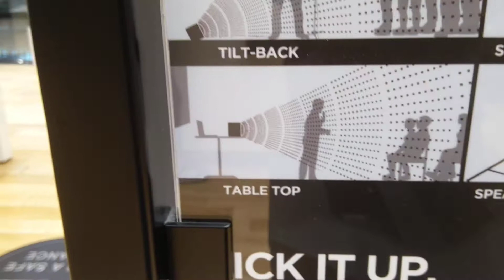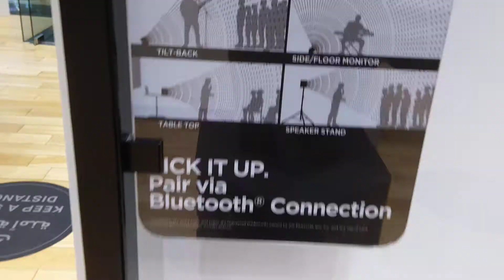BOSE PARTY SPEAKER PORTABLE & CHARGEBLE POWER .........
Can connect to Mixer, Guitar, Mike and Keyboard. you can charge 3 hours and Bring outside without cable for 11 hours ...amazing